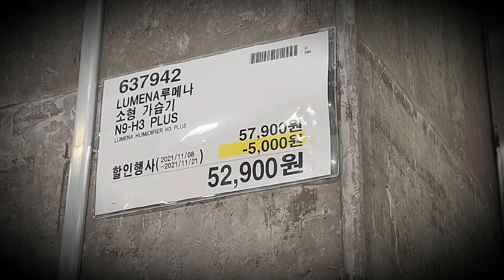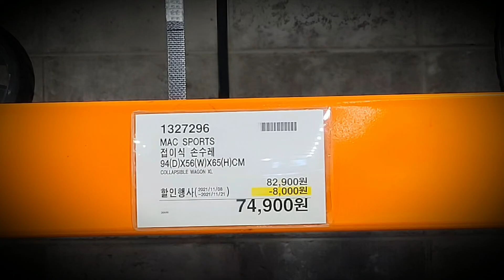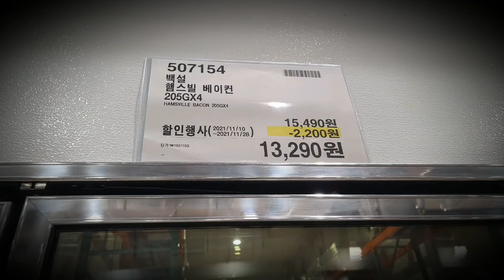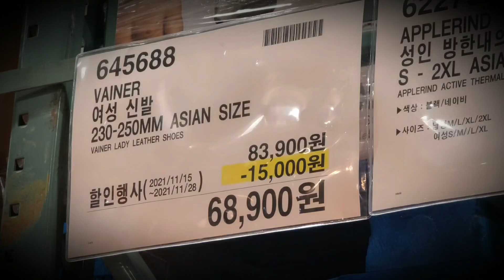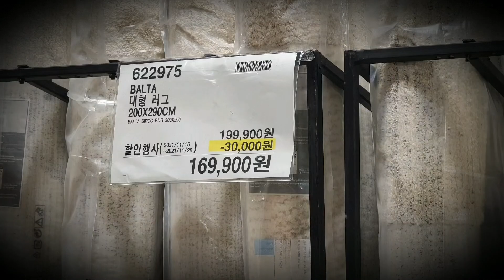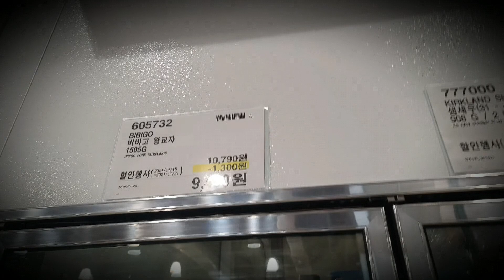코스트코 11월 셋째주 할인상품 11.15 - 21 휴무일 아님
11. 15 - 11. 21 해당되는 코스트코 11월 셋째주 할인상품 정보이구요
할인상품 종류가 굉장히 많기 때문에, 조금 더 자세히 보고 싶으신 분은
아래 링크를 확인하시면 카테고리별로 할인상품을 확인하실 수 있답니다.

이번주는 코스트코 11월 휴무일이 아니니 편하게 쇼핑하세요~